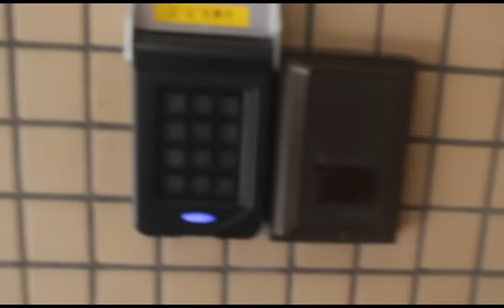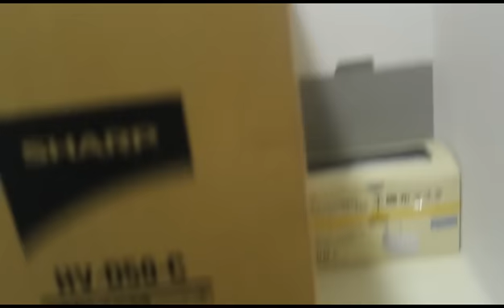Nhà của Tôi ở Nhật.